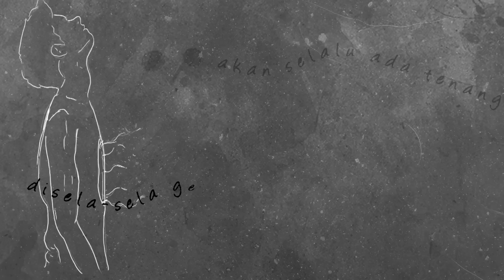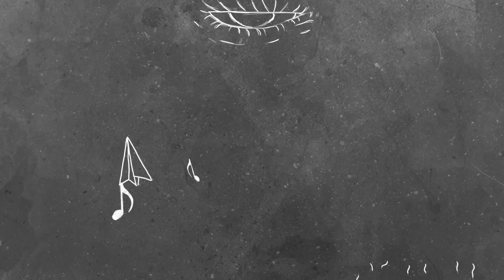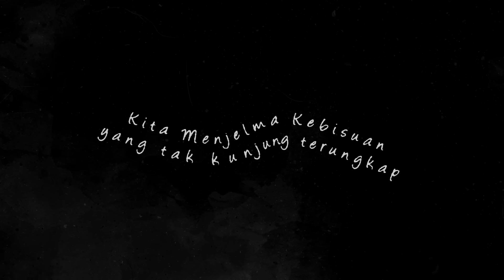Payung Teduh - Di Atas Meja (Official Lyric Video)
Created by EVOD Studios